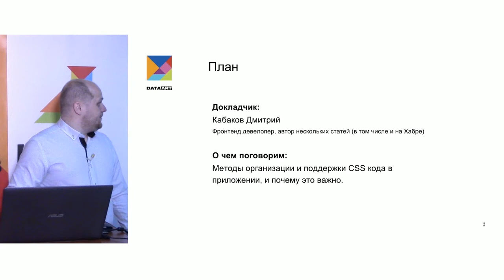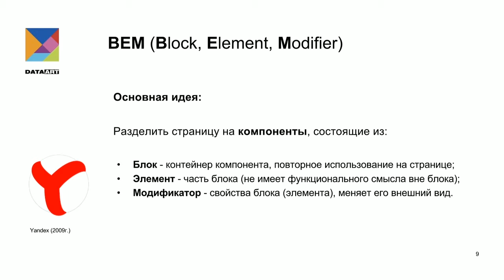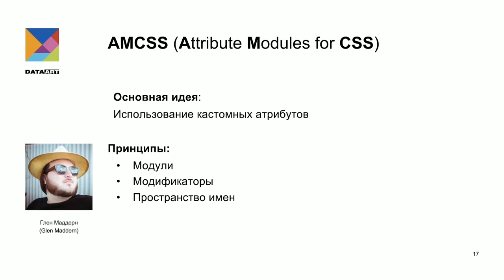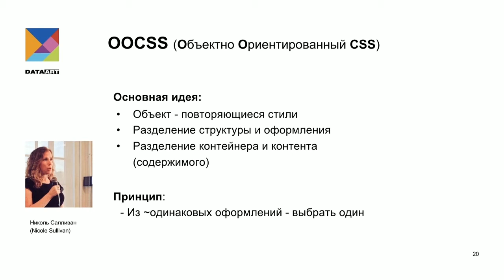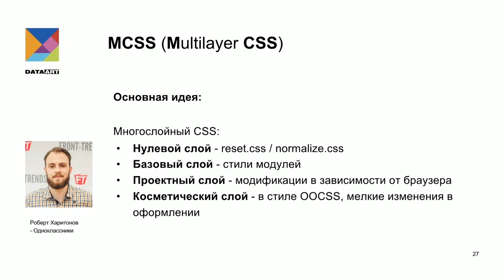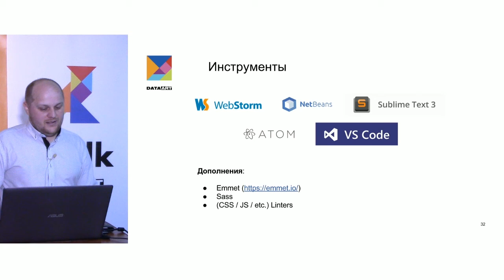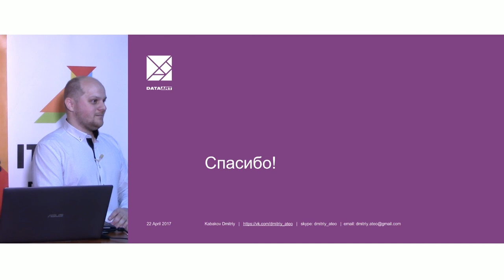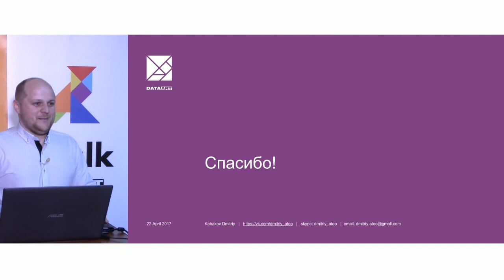«Организация CSS-кода». Дмитрий Кабаков, DataArt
Бэн Фрейн утверждал, что писать CSS-код легко. Масштабировать и поддерживать его — нет. Доклад поможет фронтенд- и веб-разработчикам усвоить несколько «золотых» правил оптимизации CSS-кода.

Дмитрий Кабаков, фронтенд-разработчик в DataArt и автор технических статей. Дмитрий работает с HTML5/CSS3, JS, jQuery, React, Backbone/Marionette, Ruby/Rails.